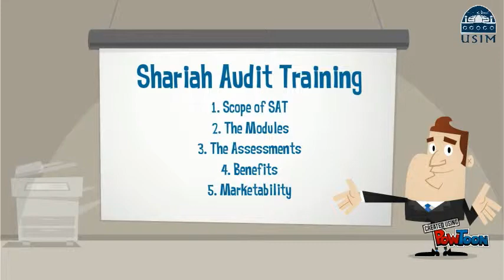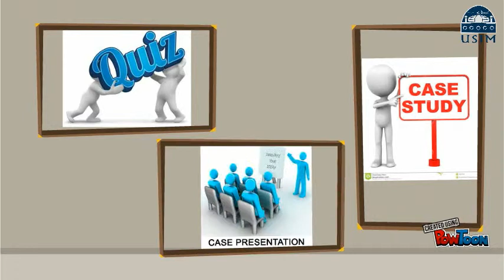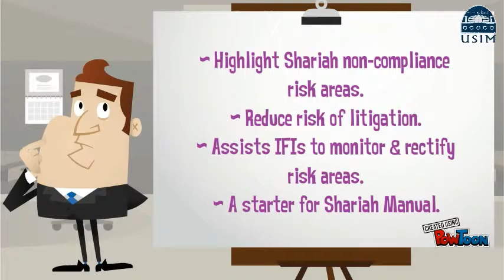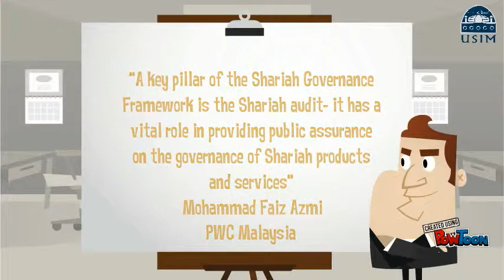Shariah Audit Training 2015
A Presentation regarding the Shariah Audit Training course conducted by IFWMI Universiti Sains Islam Malaysia (USIM)-- Created using PowToon -- Free sign up -- Create animated videos and animated presentations for free.  PowToon is a free tool that allows you to develop cool animated clips and animated presentations for your website, office meeting, sales pitch, nonprofit fundraiser, product launch, video resume, or anything else you could use an animated explainer video. PowToon's animation templates help you create animated presentations and animated explainer videos from scratch.  Anyone can produce awesome animations quickly with PowToon, without the cost or hassle other professional animation services require.